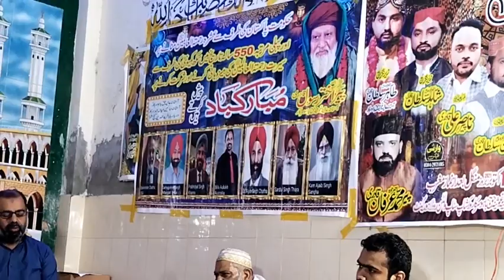Jashne Amade Rasool By Pir Akhtar Rasool Qadri پیراختررسول قادری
1 - Agar Apko Jadu Toona, Saya, Nazre Bad, Bussiness masail, Bachon k Rishton ki bandish or Is Jese Kisi Bhi Masail Ka samna Hai to Ham Se In Numbers Par Rabta Farmayen

3 - Music Director Pir Tahir Sultan Video Producer Pir Shahid Sultan Video Editor Pir Zahid Sultan Graphic Designer Pir Mohsin Sultan

4 -  Astana / Madrisa /Idara Address Link on Google Map

9  - For Donations In Madrisa/ Idara contact our Whatsaap Number 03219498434 & MCB Bank IBAN No PK 85 MUCB   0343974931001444